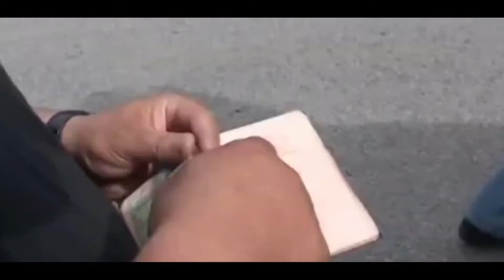The Latest !! Kyrgyzstan-Tajikistan Conflict Continues, 13 People Die at the Border.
The armed conflict involving the two former Soviet Union states, Kyrgyzstan and Tajikistan, broke out again. Gunfire between Kyrgyz and Tajikistan forces erupted in Leylek district, southwestern Betken region, Friday, April 30, 2021.